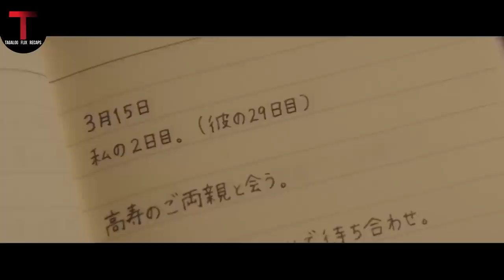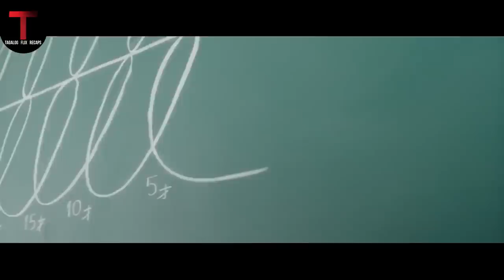Oras Ng Ating Pagmamahalan - Movie Recap Tagalog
Takatoshi Minamiyama ay majors in art sa isang unibersidad sa Kyoto. Sa tren papunta sa paaralan, nakita niya si Emi Fukuju at na-in love sa kanya sa unang tingin. Inipon niya ang lahat ng kanyang lakas ng loob, kinausap niya ito. Nagsimula silang mag-date at magsaya sa mga masasayang araw na magkasama, ngunit ibinunyag ni Emi ang kanyang sikreto sa kanya.

Movie: My Tomorrow, Your Yesterday